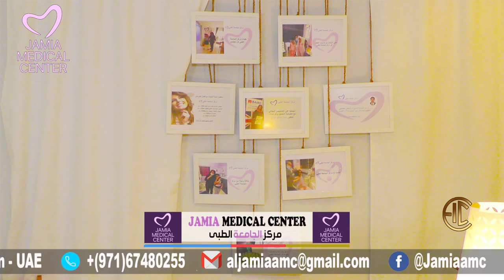Jamia Medical Center Promo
-ـــJamia Medical Center .
-  مركز الجامعه الطبي ...يقدم خدمات مميازه الي العميل في ما يخص الاسنان والعلاج الاسنان واليزر وكذالك التقويم  الاسنان ...
-  يتاميز  ايضا مركز الجامعه الطبي بفريق عمل لهو خبره  كبيره طوال السنين الماضيه ...
- العنون /مبني الجرف  رقم 3/* بلقرب من مركز الشرطه /* عجمان /* الامارات العربيه...